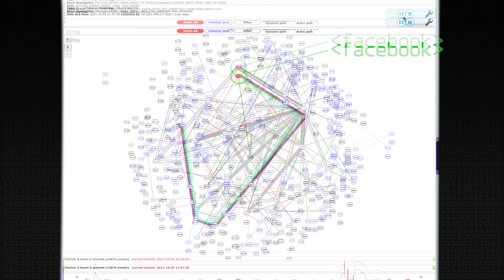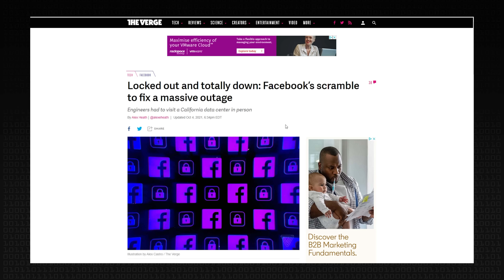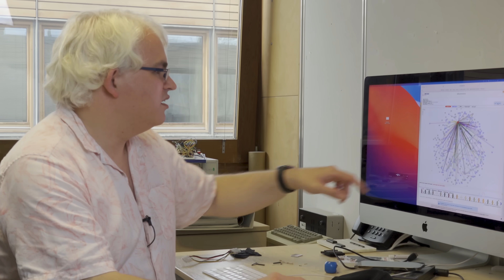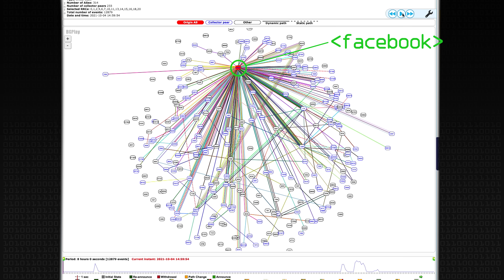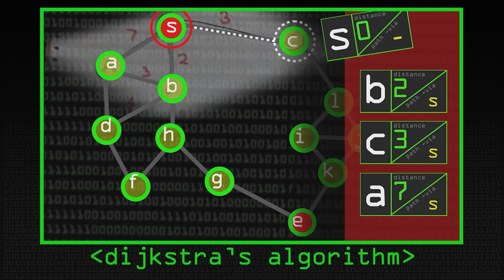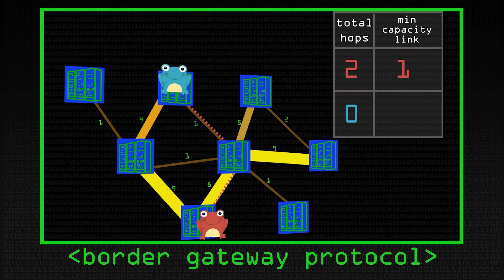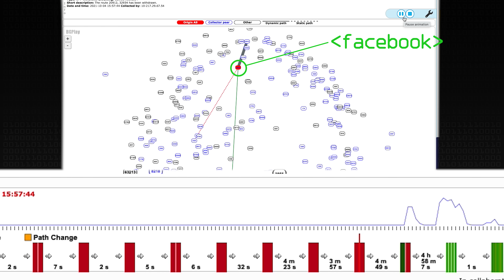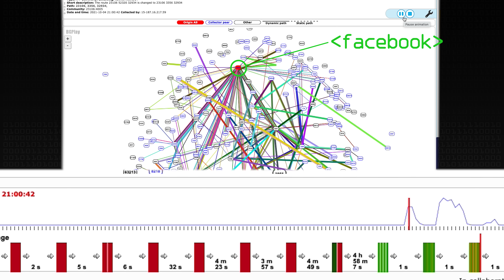Why Did Facebook Go Down? - Computerphile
Just what was it that took Facebook, Instagram & WhatsApp offline on 4th October 2021? - Dr Steve Bagley investigates!

previously titled "Facebook's Day Off"

The visualisation software Steve was using was BGP play, downloaded from the RIPE website.